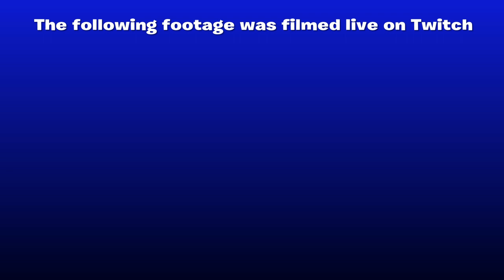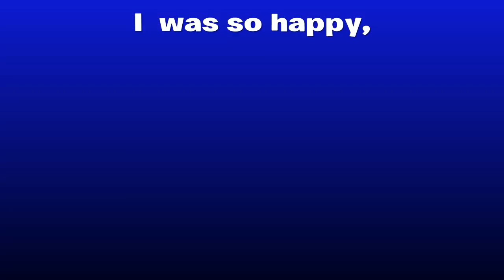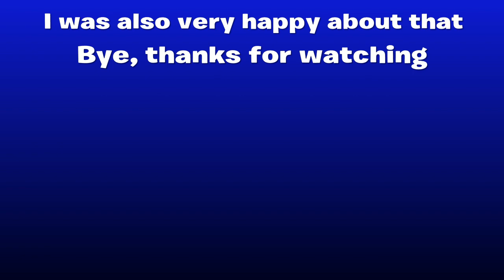Fortnite is actually fun now?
Today i played OG Fortnite with Jayden, it was streamed live so i hope you enjoyed the video. Hope you have an amazing rest of your day or night. Stay happy and safe- Billybear20